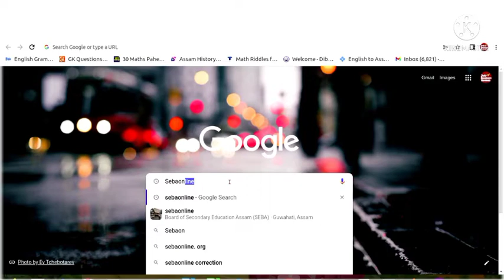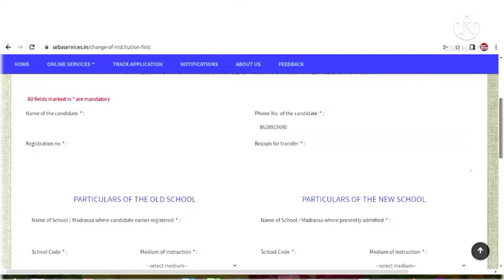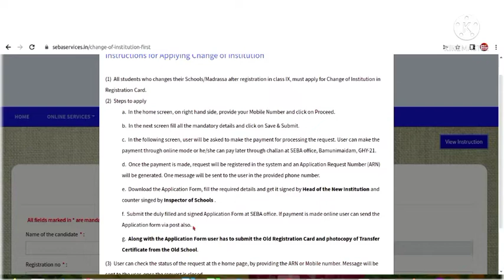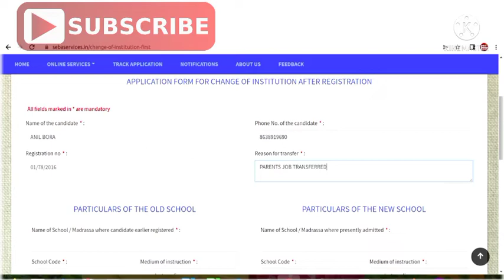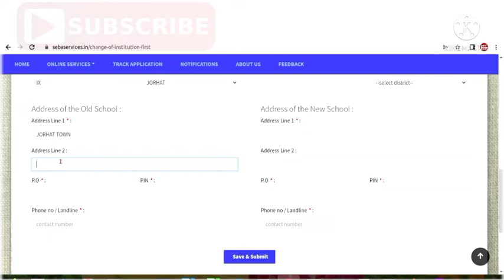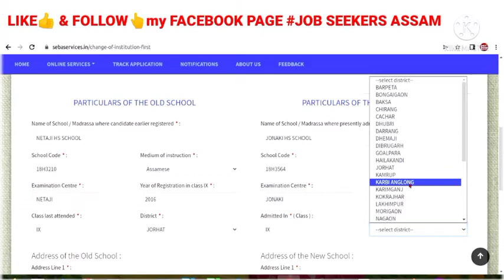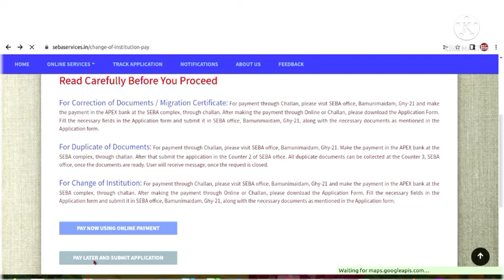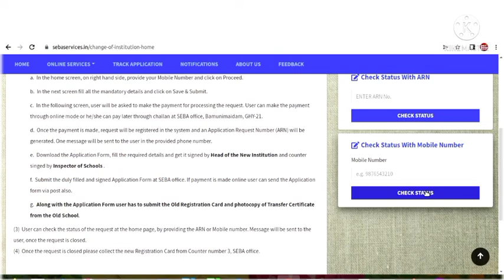How to Get New Registration Card From SEBA | School Changed | Seba online services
NOTE: DEAR FRIENDS, THIS FACILITY PROVIDED BY SEBA SHOWN IN THIS VIDEO IS NO MORE AVAILABLE IN THE WEBSITE. KINDLY GO OFFLINE PROCESS. ASK YOUR SCHOOL PRINCIPAL

This is an assamese_video. This video contains information about online & Offline process to get new registration from SEBA if school or institution where the student is studying in class 9 or Class 10.